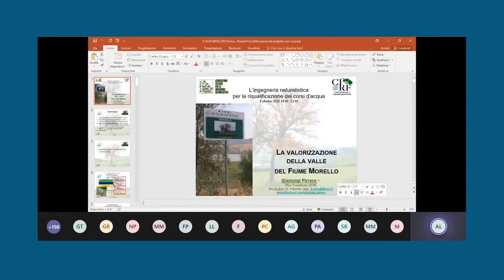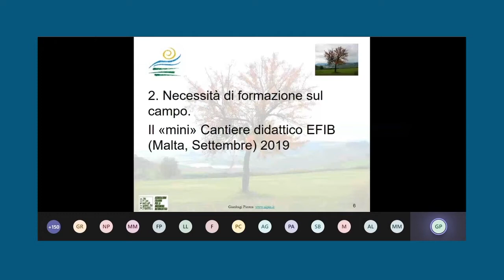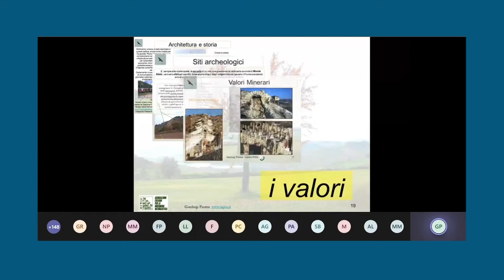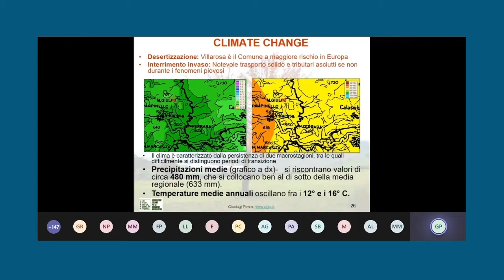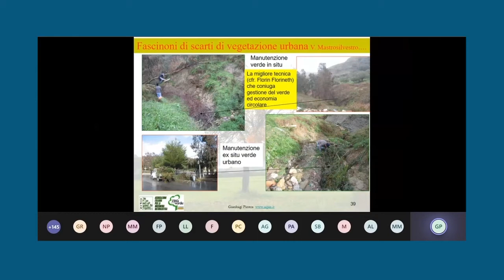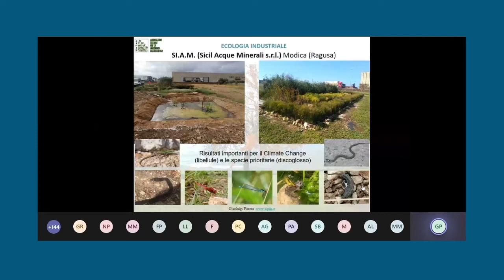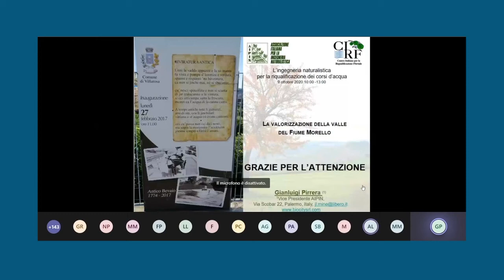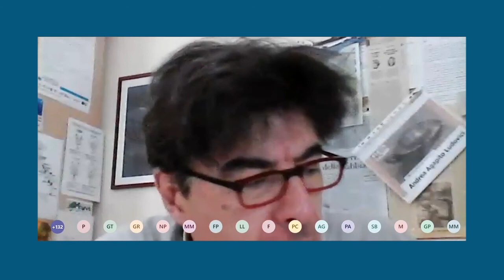La valorizzazione della valle del Fiume Morello - Gianlugi Pirrera (AIPIN)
VIDEO 7 - Intervento di Gianluigi Pirrera (AIPIN), La valorizzazione della valle del Fiume Morello, al webinar L’INGEGNERIA NATURALISTICA PER LA RIQUALIFICAZIONE DEI CORSI D’ACQUA.

Scopo del seminario è promuovere un confronto tra approcci e tecniche della riqualificazione fluviale e dell’ingegneria naturalistica, identificando obiettivi gestionali e contesti in cui RF e IN possono essere sinergiche, ovvero in cui l’IN può essere uno strumento per il miglioramento dello stato ecologico dei corsi d’acqua.

Una particolare attenzione verrà dedicata a tecniche applicabili anche ai canali di bonifica, in virtù del ruolo sempre più importante che il reticolo idrografico artificiale sta assumendo per la riqualificazione del paesaggio agrario e la fornitura di Servizi Ecosistemici.

Si tratteranno brevemente i principi di base dei due approcci, facendo il punto su cosa si possa definire RF e IN, anche alla luce della normativa di settore, e si discuterà, sulla base di casi studio, delle situazioni più favorevoli e delle tecniche più adatte a realizzare interventi di RF tramite l’IN.

Il progetto ha tra i suoi obiettivi l’incremento del valore naturalistico e della connettività delle aree agricole, anche attraverso la realizzazione di infrastrutture verdi e altri interventi di miglioramento ambientale, alcuni dei quali prevedono l’applicazione di tecniche di ingegneria naturalistica per migliorare lo stato ecologico del reticolo idrografico.